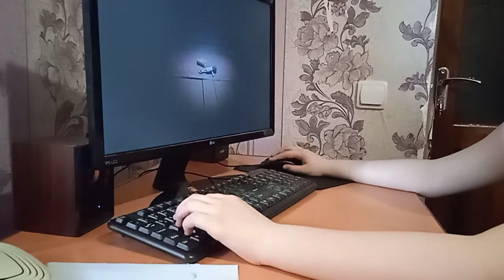[Little Naitmeres 👻]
Приветик Господа ❤️